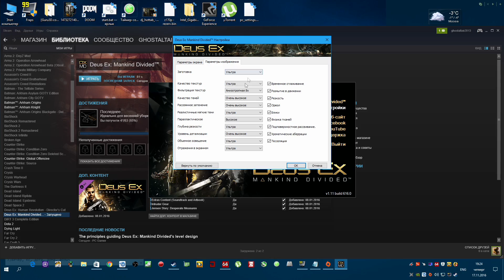i5-6400 (3.1) vs i5-6400@4,5 in all new games 2016 (GTX 1060)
Скидка 5 евро на первую покупку в FWED9WI купить RX 480 дешево
Test system
GTX 1060 6Gb @ 2000
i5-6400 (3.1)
i5-6400@4.5
2*8 гбайт DDR4
Windows 10
Battlefield 1, Grand Theft Auto V, Gears of War 4, Mafia III, Mirror’s Edge: Catalyst, Forza Horizon 3, Deus Ex: Mankind Divided,